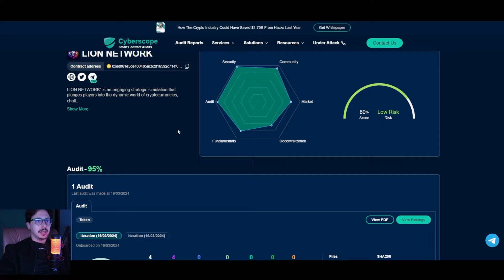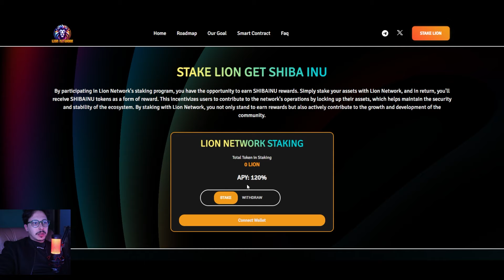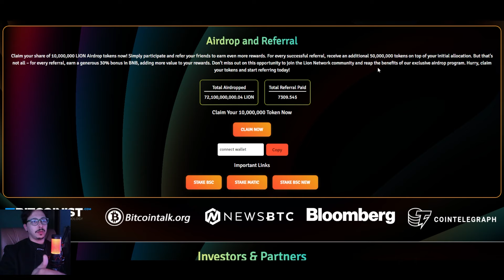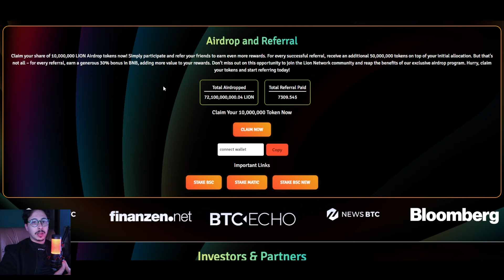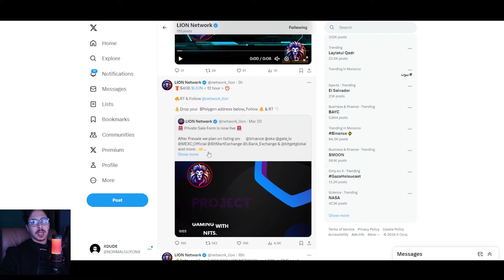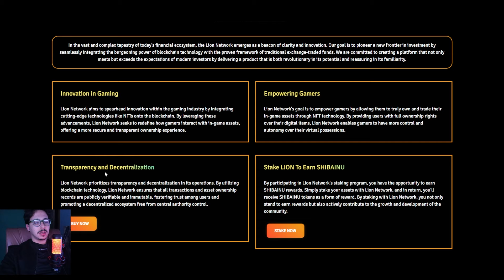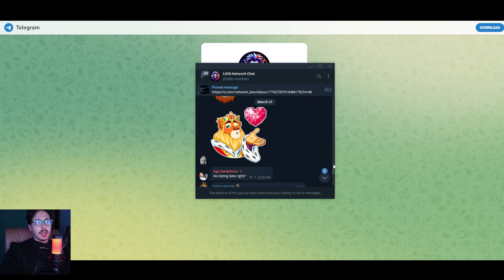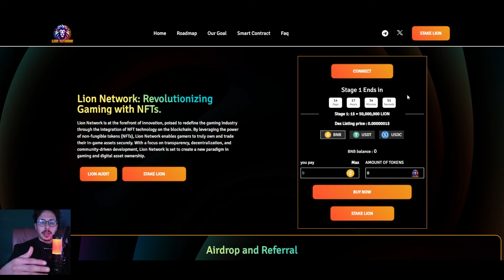GET THE BEST NFT INTEGRATED GAMING MODEL RIGTH HERE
🚨 The huge BSC LION Presale starts now!

💰 Send BNB to:

0xBa098f238c47c048D26466fC8C1B5cE767dbF6d0

- Minimum 0.017 BNB.

❕Note : We will send it directly to the wallet where the token was purchased.

- After Presale we plan on listing on:      binance ,OKX , gate_io , MEXC_Official , BitMartExchange , LBank_Exchange & bitgetglobal and more . 🤝

RT & Drop your BSC address below for Airdrop 👇

♻️ RT and drop address for a bonus multiplier.

🚨 Attention. Ends in 24 hours!

Note: the content of this video is not financial advice, I just help you guys understand some cool projects and hidden gems but I never advise you to buy or trade in any platform, always do your own research and stay SAFU.